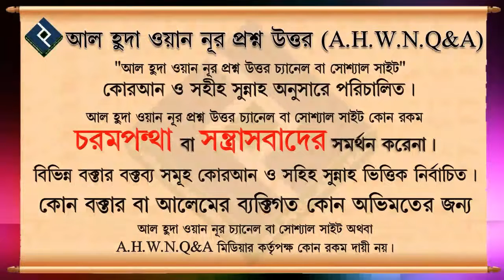কানতারা কি ᴴᴰ┇শায়েখ মুহাম্মদ রশীদ আহমদ